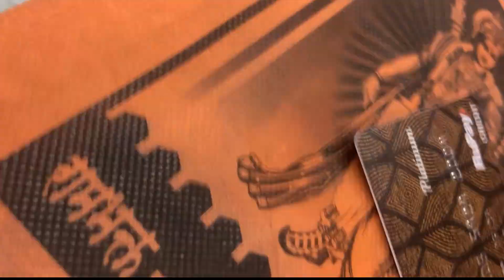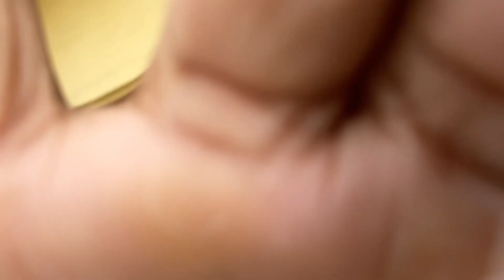Happy Birthday Mansvi | Mumbai to Sambhaji Nagar Ek prawas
Hello Guys,
Thank you for supporting to my YouTube channel. My name is Bharat Jogdande.
धन्यवाद!